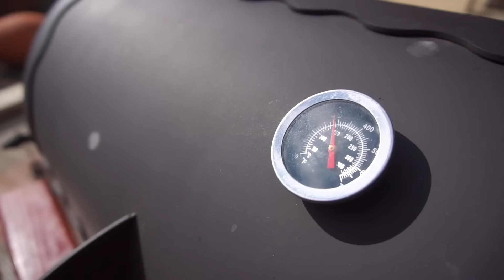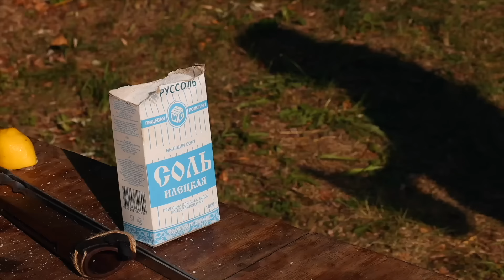YOU DEFINITELY HAVEN'T TRIED THIS BORSCH RECIPE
DELICIOUS RECIPES on the channel "GEORGY KAVKAZ" on YouTube  «YOU DEFINITELY HAVEN'T TRIED THIS BORSCH RECIPE»